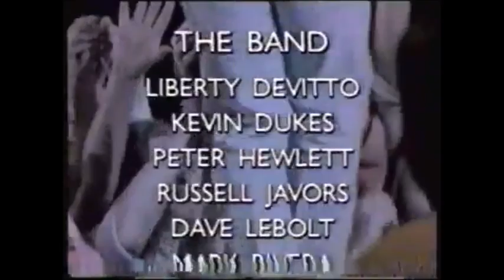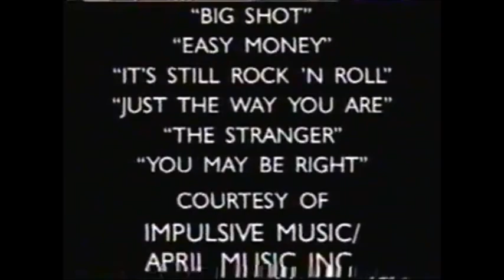The Craziest Billy Joel Performance Ever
Billy is just. I don't even know